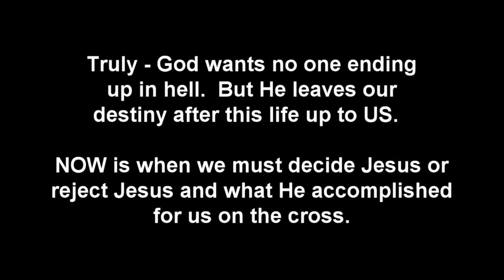I WAS ELECTROCUTED - DIED - EXPERIENCED OUTER DARKNESS - GIVEN A SECOND CHANCE TO LIVE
Some people unfortunately can have such a distorted perception of Christianity these days and it is our desire to try to help people get focused on THIS supernatural reality: Not only does Jesus Christ SAVE people from their sins – He also gloriously TRANSFORMS LIVES. Sometimes quickly; sometimes it’s a slower process. We reveal this by simply giving greater exposure to Christians testifying of how Jesus Christ has saved and gloriously transformed THEM in various ways ... as they have chosen to place their trust in HIM. Make no mistake -- none of the people on these testimony broadcasts are PERFECT. Yet the ONE they have chosen to place their trust in to have their sins forgiven and be cleansed from them and receive HIS imputed righteousness (2 Corinthians 5:21 ) to be in right-standing with God the Father NOW and throughout eternity … IS perfect.

And everyone is eligible to have their sins forgiven and be cleansed from them so they can be in right-standing with God the Father if they want. It makes no difference what they have done in the past or are doing currently. Jesus Christ will forgive them if they will only ask Him to and are serious in meaning business with Him. (SERIOUSLY willing to let Him be LORD of their life, in other words).

Bottom line, and admittedly, it’s HARD to believe at first … but God will forgive us of all of our PAST sins, PRESENT sins, and any sins we may commit in the FUTURE.  1 John 1:9 is the believer’s assurance.  (Satan does NOT want believers BELIEVING this – especially the issue of FUTURE sins totally forgiven by Him when we ask God for forgiveness for them.  Satan knows that NONE of us truly born again Christians will reach the state of total sinless perfection prior to going to heaven.  We’ll be giving into temptation to sin from time to time until our heart stops, [though hopefully LESS than when we first get born again].  Yet when we sin in the future, there is every bit as much forgiveness for those sins when we ask for it than there is forgiveness for our sins of the past and even those of the present.  Ohhhhhhhhhhhhhhh how Satan doesn’t want people getting this incredible REVELATION OF TRUTH!).

No one has to "be good enough" to have their sins forgiven either - nor can one be so "bad" - thinking Jesus Christ could not nor would not want to forgive them. Jesus Christ has never searched out for those who are "good enough" nor "worthy enough" before they are qualified to have their sins forgiven

None of us know when our heart will stop beating, do we? Be HIGHLY encouraged to make peace with God the Father through Jesus Christ this very moment. BE ASSURED OF WHERE YOU’LL SPEND ETERNITY!  Pray and tell Jesus you are sorry for your sins against God the Father. Ask Him to save you from your sins. Daily put Him FIRST in everything you think, say and do. As soon as possible, be water baptized, and ask Jesus to fill you with the Holy Spirit so you can be empowered by the Holy Spirit to enjoy reading the New Testament Bible (God's LATEST covenant Word to the human race), and obey the commands God has recorded for followers of Jesus Christ to obey (for your OWN good). Join with other dedicated Christian believers who can help answer the many questions you probably have, and who will pray for and encourage you. Asking Jesus Christ to be your personal Savior, and making Him Lord of your life is THE WISEST DECISION YOU WILL EVER MAKE. It will bring you eternal joyous rewards - never forget that - but it is up to YOU to let Him work in your life - daily. He won't force you. He must always be invited. (Intimate relationship is never sustained indefinitely with another person without effort -- it’s the SAME with God. It requires ACTIVE pursuit of the most special person in your life. God desires YOUR active pursuit of Him more than anything else in your life. He desires FIRST place - never second. And in your so doing ... NO ONE to Him is more desirable than YOU! He so eagerly desires you to come to that realization, dear one. He truly does. This life is your STARTING point with your loving Creator that will last for eternity).  Don’t allow the devil to steal your eternal destiny, dear one!  Be wiser than that.

Why believing on Jesus is the ONLY way to have our sins forgiven and be accepted into heaven

Please prayerfully pass this testimony along to others who need to hear it. Thanks on behalf of our Lord.

This testimony is being given additional exposure by the ministry of Precious Testimonies. To learn more about the non-denominational outreach ministry of PRECIOUS TESTIMONIES